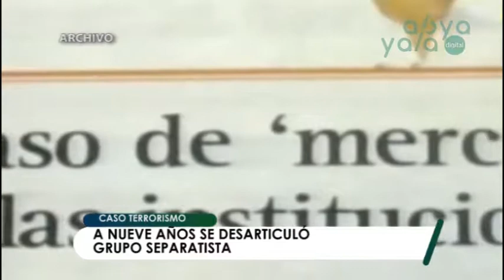Grupo separatista en Santa Cruz es desarticulado hace nueve años